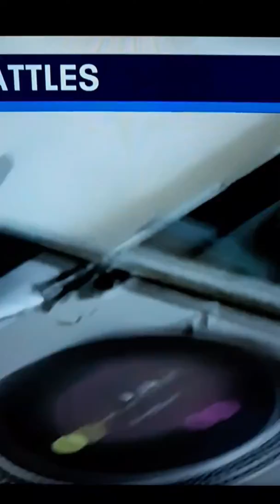LIVE DJ BATTLES